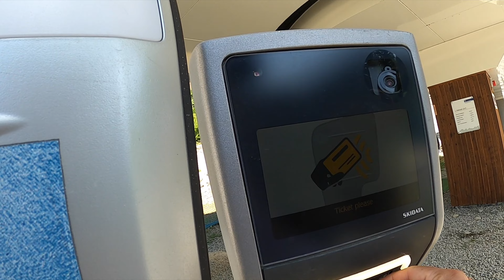Cable Car Experience 🇬🇪 Beautiful Mestia Snow Mountains - Georgia Mestia